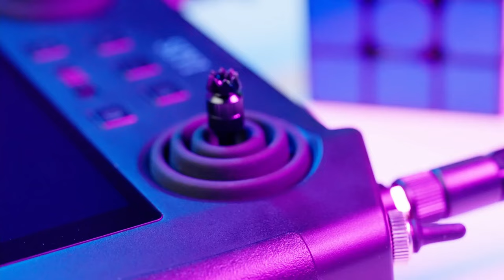SIYI MK15 Digital Data Image Control Three-In Remote Control - Description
SIYI MK15 Radio Transmitter Fixed-wing VTOL/Rotor Drone/ROV/UGV RC Controller abundant features and powerful performance make it a commonly used equipment of smooth image transmission, stable datalink, and solid control for agriculture drones, commercial drones, unmanned vehicles, and boats, and robotics. MK15 Mini HD Handheld Smart Controller is designed for professional application in specific industries.

SIYI MK15 Long Range Radio Controller supports both HDMI and Ethernet video input. With an FPV hub(option), two streams of video from two respective Ethernet-version cameras can be displayed on the screen synchronously. It also supports video-sharing if connected to a monitor with an HDMI cable.

With an embedded Android system, MK15 supports most mainstream ground station software such as QGC to achieve route planning, real-time flight status monitoring etc. Besides, the operation on MissionPlanner can be realized with a package-included cable connecting PC to the controller.

-Digital image transmission distance of 15 kilometers, 1080P 60 frames dual high-definition digital image transmission
-The drone operating system is Android 9.0
-Radio Control has an 8-core processor, 2 GB RAM and 16 GB internal memory.
-Remote control is equipped with IP53 waterproof and dustproof
-Equipped with 5.8G ISM frequency band
-The 5.5-inch size offers a high-definition screen with a brightness of 1000 nits
-HD video and data transmission and remote control ground station into your drone.
-Digital transmission has IP67 camera and LED lights
-Built-in, 24000mAh battery, 12H Battery Life, 3.5H PD Fast Charging
-180ms Low Latency
-Designed to support dual RTK mapping modules
-Compatible with JIYI, BOYING, VK, Pixhawk Flight Controllers.